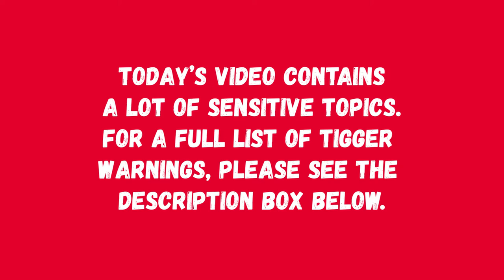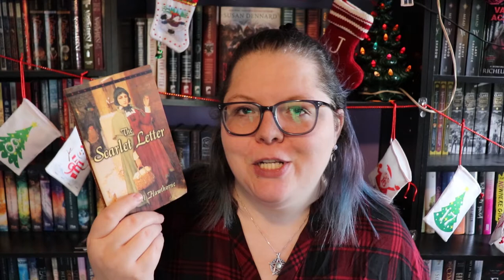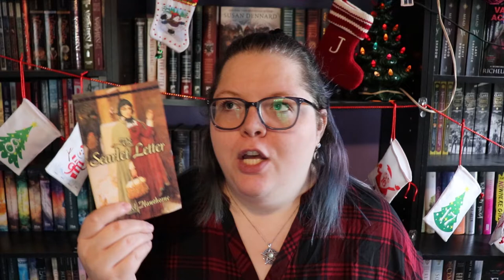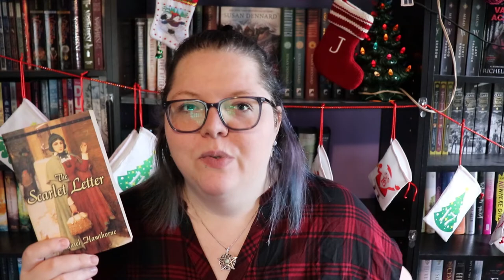ADVENT DAY 17 🎄 | Where I rant about the world for 10ish minutes.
Trigger Warnings for this video include a discussion on societal views of domestic abuse and rape culture. I also mention racism, misogyny, patriarchy, ableism, sexism, serial killers, and murderers.

Today's creator spotlight IS a safe watch so if you want to skip the video but see today's creator, you can use the timestamp below to navigate to it.

I don't think this video actually answered the question, but you sure do get my feelings/opinions on a lot of touchy topics so... let's discuss.

0:00 Intro
0:24 Q&A
14:19 Today's Creator Spotlight
15:09 Outro

Next Live Productivity Sprints - December 11th @8pm EST
Next Authortube Chat - December 16th @6:30pm EST on Kate's Channel
Current Authortube Chat book club pick - Meet Cute: Some People Are Destined to Meet